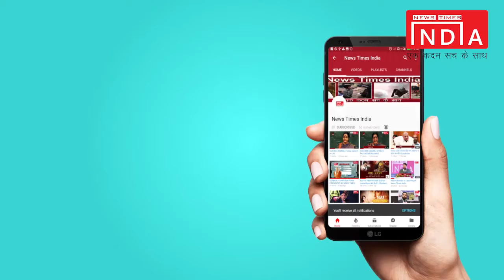Exclusive interview with SUNIL BHARALA (राष्ट्रीय सह संयोजक, भाजपा) || NEWSTIMESINDIA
Exclusive interview with SUNIL BHARALA (राष्ट्रीय सह संयोजक, भाजपा)